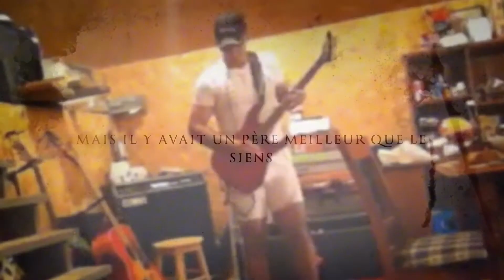LE CLASH (logfrez)